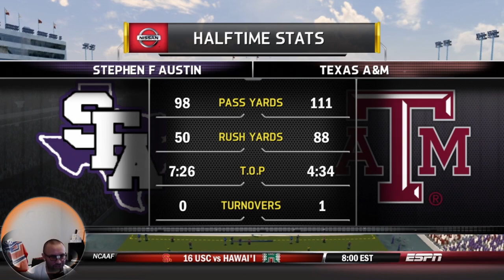WE WIN... WE ARE IN THE TOP 25 - Stephen F Austin NCAA 14 Football Dynasty - Episode 16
In this episode, the Lumberjacks travel into College Station to take on the #10 Texas A&M Aggies, a rematch of last season's Cotton Bowl. Just like the Cotton Bowl, this game has a similar ending, reliant on an onside kick!

NCAA 14
Stephen F. Austin